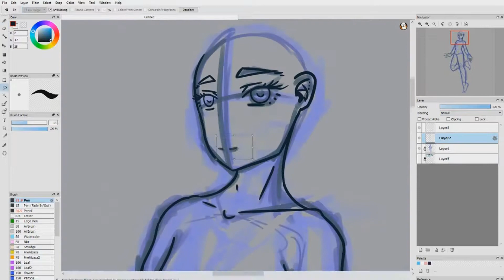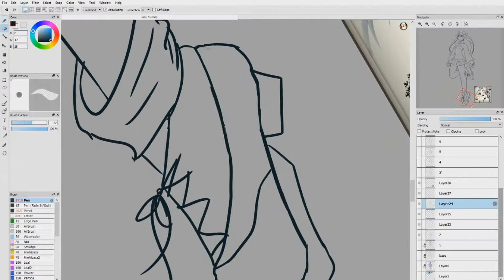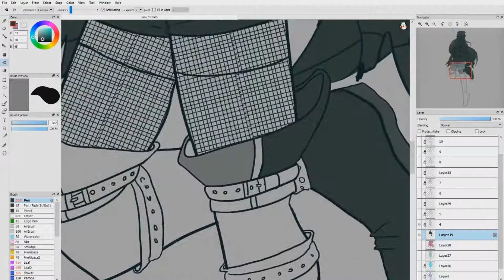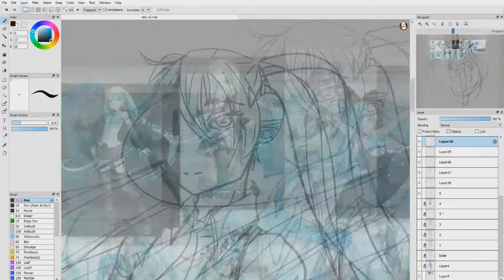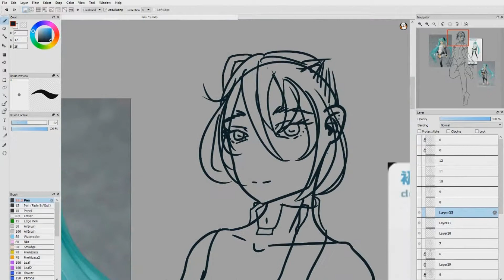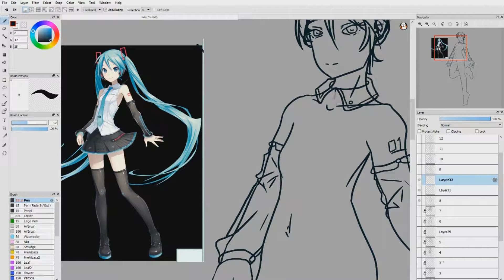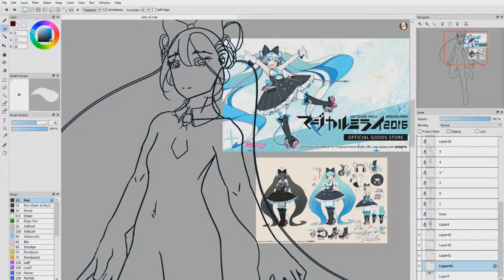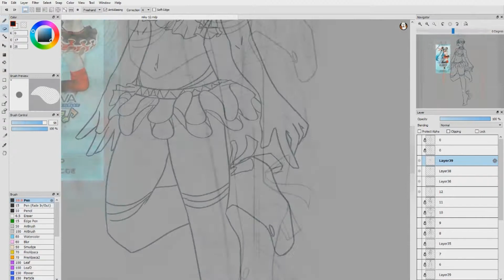Hatsune Miku 12th anniversary speedpaint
Speedpaint #6

Speedpaint of the drawings that I painted for Hatsune Miku 12th anniversary.